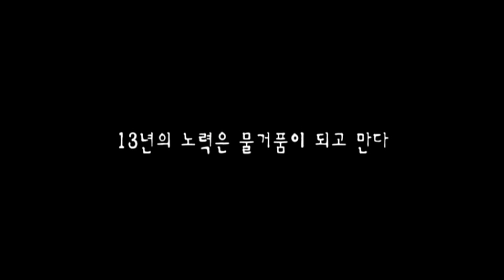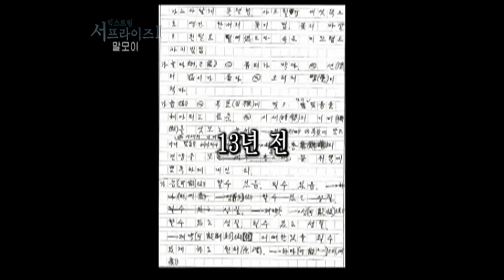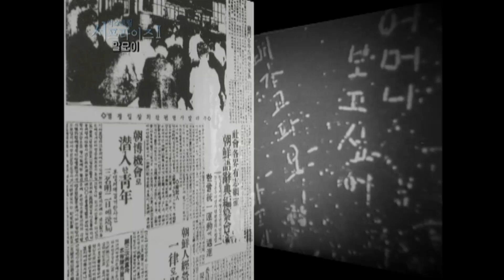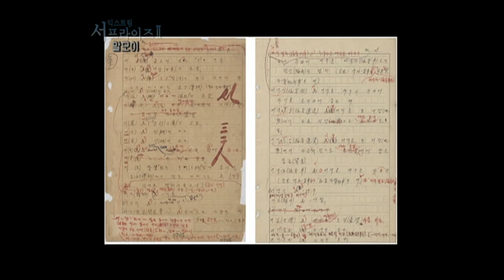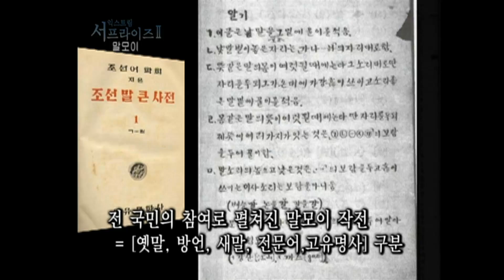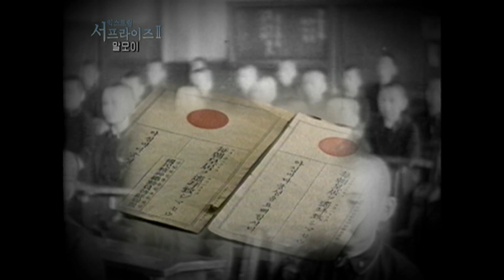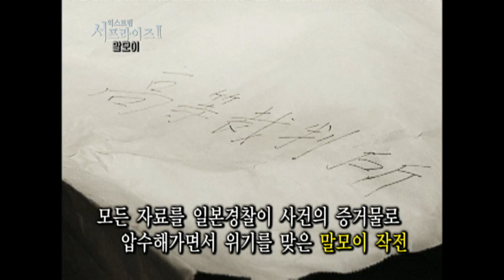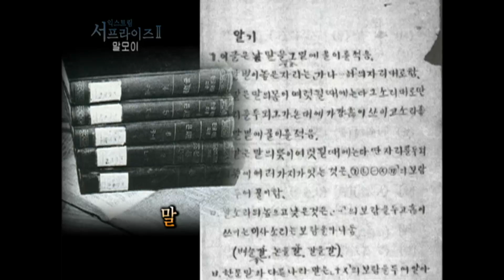[서프라이즈] 1945년 9월 8일, 13년의 노력 끝에 되찾은 것은? (영화 '말모이' 실화)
★20101010 신비한TV 서프라이즈 436회★
이제 서프라이즈의 신비한 이야기를 웹툰으로 만나보세요! 매주 (화) 업데이트!